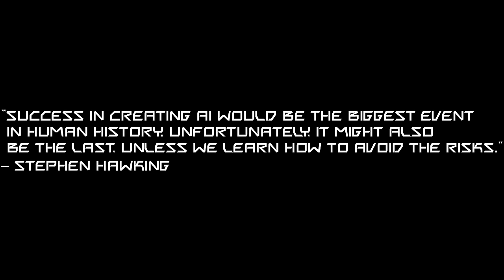When Ai Go Unchecked: A Short Movie - Resurgence // Part 3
PART 3

Resurgence: An "Elite Dangerous" Story is a continuation of both Aspirations and Origins.

Hold tight as the story develops and evolves as the channel does. Not only as a testament to all my youtube editing skills but as a world builder.

Elite Dangerous has and always will hold a special place in my heart but as Ai technology advances, can you be so certain to contain it?

Each part shows how far my skill has come as a creator, with that in mind please be gentle on the cringe that is part 1. However I do love the atmosphere and world building of part 2.